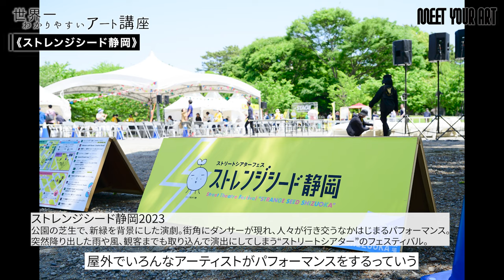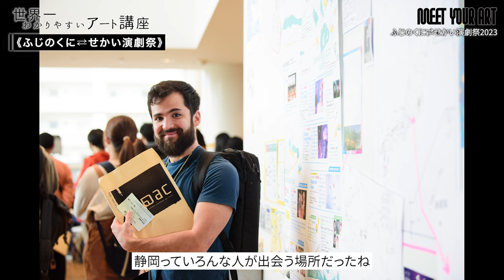【アート講座】世界の文化に寄与するものを静岡県「が」創る。日本初の公立劇団「SPAC」が伝えるメッセージと今後の展望とは？《GUEST：SPAC芸術総監督・宮城聰》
MEET YOUR ARTは４つの動画にわたって、静岡県のアートの取り組みをご紹介いたします。第二弾は、専用の劇場や稽古場を拠点として、俳優、舞台技術・制作スタッフが活動を行う日本で初めての公立文化事業集団である、公益財団法人静岡県舞台芸術センター（Shizuoka Performing Arts Center : SPAC）の芸術総監督の宮城聰さんにお越しいただきました。

‹GUEST›
宮城聰 　演出家、SPAC芸術総監督

‹MC›
森山未來
‹ナビゲーター›
小池藍

00:21 今回のゲストは宮城聰さん
01:21 演劇《アンティゴネ》
03:46 「SPAC」とは？
05:35 「SPAC」最初の志
07:05 芸術総監督が担う役割
07:39 MC森山未來も参加した《ストレンジシード静岡》
08:31 《ふじのくに⇄せかい演劇祭》とは？
12:24 SPACの芸術総監督を務めて実感したこと
15:23 今後の展望
17:56 SPACの今後の公演情報

■東アジア文化都市2023静岡県について

「東アジア文化都市」は「欧州文化首都」をモデルに、2014年に日本・中国・韓国の3か国により開始されました。日中韓文化大臣会合での合意に基づき、文化芸術による発展を目指す都市を毎年原則1都市選定し、文化交流、文化芸術イベント等を実施する国家的プロジェクトです。これにより、アジア域内の相互理解・連帯感の形成を促進するとともに、東アジアの多様な文化の国際発信力の強化を図ることを目指します。また、東アジア文化都市に選定された都市がその文化的特徴を生かして、文化芸術・クリエイティブ産業・観光の振興を推進することにより、事業実施を契機として継続的に発展することも目的としています。
 「東アジア文化都市」が10年目の節目を迎える2023年には、中国四川省の省都・成都市、中国広東省の梅州市、韓国の全州市の3都市とともに、静岡県が選定されました。本県が選定されたのは、富士山の世界文化遺産登録10周年や静岡国際オペラコンクールの実施など、2023年が世界に文化を発信するタイミングにあたり、また、この10年で134件の世界クラスの地域資源や人材を積み上げてきたことが認められたものと考えています。
東アジア文化都市2023静岡県では、9〜11月をコア期間として、中韓各都市との交流を含む文化芸術イベントを集中的に展開します。

主催：東アジア文化都市2023静岡県実行委員会、文化庁、静岡県
開催期間：2023年１月～12月（コア期間９～11月）
問い合わせ：東アジア文化都市2023静岡県実行委員会事務局

■動画内でも登場した、東アジア文化都市2023静岡県関連イベントの情報はこちら！

‹大道芸ワールドカップin静岡2023›

『大道芸ワールドカップin静岡』は1992年に始まって以来、毎年11月初旬に静岡県
静岡市で開催しています。静岡の秋の風物詩として、開催期間には150万人以上が訪
れるアジア最大級のストリートシアター・フェスティバル。魔法にかかったような
ファンタジックな時間と空間が紡ぎだされ、あちこちに笑顔の輪が広がります。
いつもの街角を非日常の舞台に変えるのは、国内外から参加する一流の話題のアー
ティストたち。その質の高さと国際性で、日本の大道芸の聖地として、世界中から
注目されています。その日、観客とアーティストが創る、ここだけの、唯一無二の
体験は、『大道芸ワールドカップin静岡』の大きな魅力。あなたとの出会いを、ワ
クワクしながらお待ちしています。

日時      2023年11月2日(木)～2023年11月5日(日)
 会場      静岡市内各所（駿府城公園、常磐公園、青葉シンボルロード、呉服
町、七間町等）
 料金情報    有料、投げ銭方式
　　　　　　　　大道芸スペシャルステージ（しずぎんユーフォニア）は￥1,500
(税込)※65歳以上、小学生、 障がいをお持ちの方: ￥1,000
アクセス　　 東京駅から静岡駅まで東海道新幹線（ひかり）で約60分
　　　　　　　新大阪駅から静岡駅まで東海道新幹線（ひかり）で約120分
主催   大道芸ワールドカップ実行委員会
共催　静岡市
お問合せ　電話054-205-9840（平日　午前10時～午後6時）

‹SPAC秋→春のシーズン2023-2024 #1›

東アジア文化都市2023静岡県／静岡県 伊豆文学祭 記念事業
『伊豆の踊子』

台本・演出：多田淳之介
作：川端康成
映像監修：本広克行
出演：大内智美、春日井一平、加藤幸夫、河村若菜、桜内結う、鈴林まり、舘野百代、ながいさやこ、布施安寿香、三島景太、山崎皓司、渡辺敬彦［五十音順］

【静岡公演】会場：静岡芸術劇場
2023年10月7日(土)、29日(日)、11月11日(土)、12日(日)、18日(土)、19日(日) 各日14:00開演
【下田公演】会場：下田市民文化会館 大ホール　2023年 12月15日(金)18:30開演
【修善寺公演】会場：修善寺総合会館 大ホール　2023年 12月23日(土)13:30開演
【浜北公演】会場：浜松市浜北文化センター 大ホール　2024年 2月10日(土)13:30開演
【沼津公演】会場：沼津市民文化センター 大ホール　2024年 2月25日(日)13:30開演

★公演の詳細はこちらをご覧ください。

■宮城聰

東京大学で小田島雄志・渡辺守章・日高八郎各師から演劇論を学び、90年ク・ナウカ旗揚げ。
国際的な公演活動を展開する。自作の上演と並行して世界各地から現代社会を鋭く切り取った作品を次々と招聘、またアウトリーチにも力を注ぎ「世界を見る窓」としての劇場運営をおこなっている。
『アンティゴネ』を仏・アヴィニョン演劇祭のオープニング作品として法王庁中庭で上演、同演劇祭史上初めてアジアの劇団が開幕を飾った。他の代表作に『王女メディア』『マハーバーラタ』『ペール・ギュント』など。
22年6月に世界的オペラの祭典、仏・エクサン・プロヴァンス音楽祭にて『イドメネオ』、同年12月には独・ベルリン国立歌劇場における初の日本人演出家として『ポントの王ミトリダーテ』を演出し大きな反響を呼んだ。

■SPAC

公益財団法人静岡県舞台芸術センター（Shizuoka Performing Arts Center : SPAC）は、専用の劇場や稽古場を拠点として、俳優、舞台技術・制作スタッフが活動を行う日本で初めての公立文化事業集団であり、舞台芸術作品の創造・上演とともに、優れた舞台芸術の紹介や舞台芸術家の育成を事業目的としています。1997年から初代芸術総監督鈴木忠志のもとで本格的な活動を開始。2007年より宮城聰が芸術総監督に就任し、更に事業を発展させています。演劇の創造、上演、招聘活動以外にも、教育機関としての公共劇場のあり方を重視し、中高生鑑賞事業公演や人材育成事業、アウトリーチ活動などを続けています。13年、全国知事会第６回先進政策創造会議により、静岡県のSPACへの取り組みが「先進政策大賞」に選出。18年度グッドデザイン賞を受賞、無形の活動が一つのデザインとして高く評価されました。

衣装協力：
ATTACHMENT